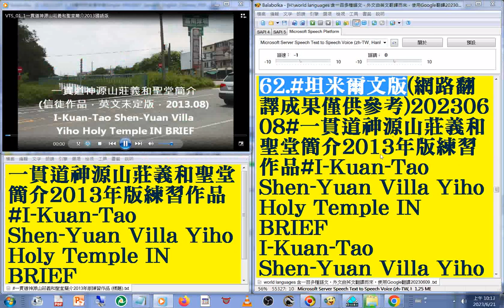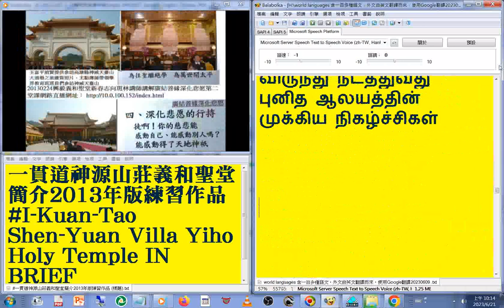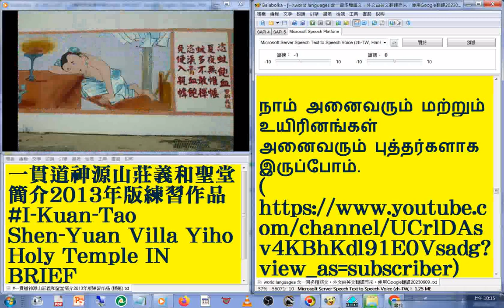62 坦米爾文版 國語 發音#中英對照 字幕#world languages 含一百多種語文，外文由英文翻譯而來，使用Google翻譯20230613#一貫道神源山莊義和聖堂簡介2013年版練習作品